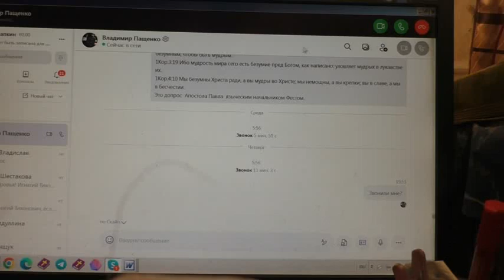Ежедневные встречи с потеряевскими. 23. 04. 2022